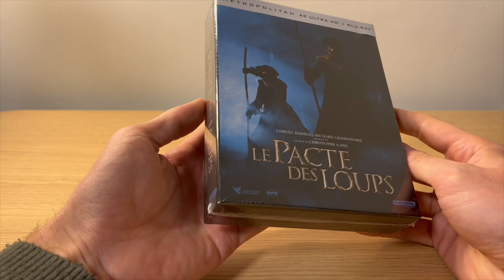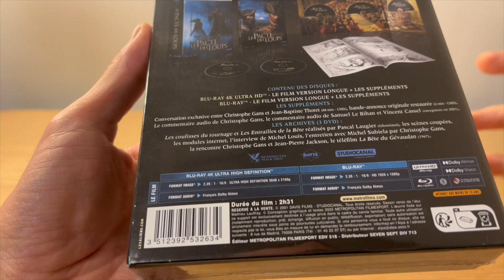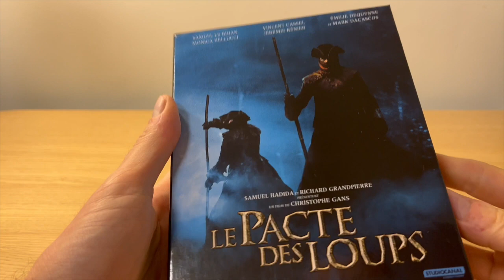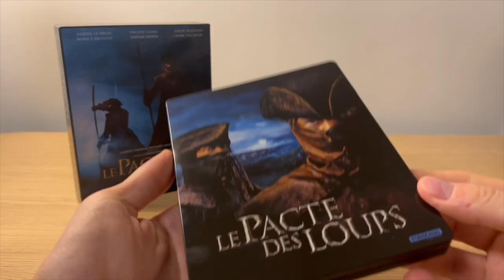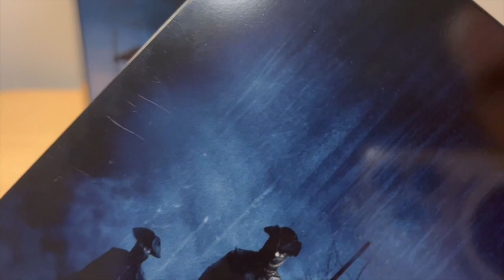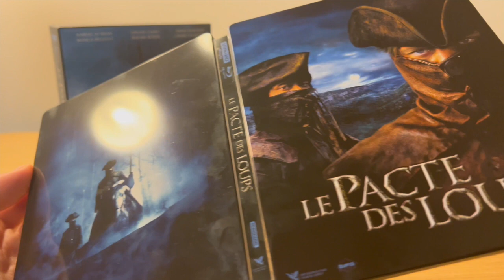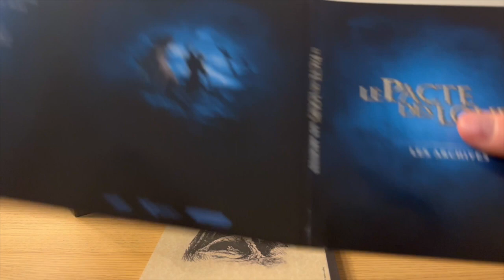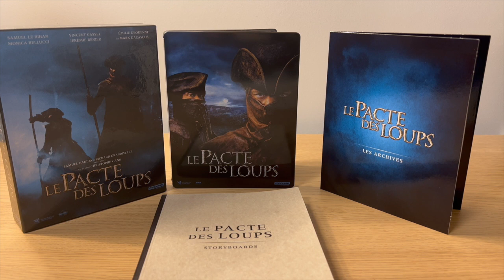LE PACTE DES LOUPS ★ COMPLÈTEMENT RAYÉ!!! 🤬 STEELBOOK 4K UHD!!! ILS LE FONT EXPRÈS!!!😡 UNBOXING!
UNBOXING COLLECTOR STEELBOOK 4K LE PACTE DES LOUPS